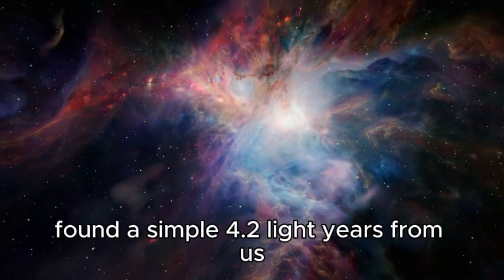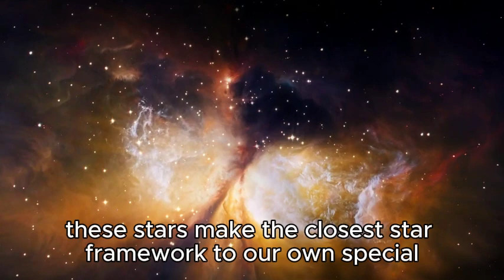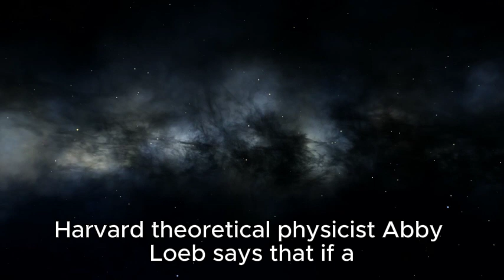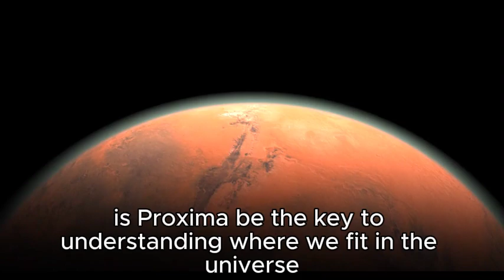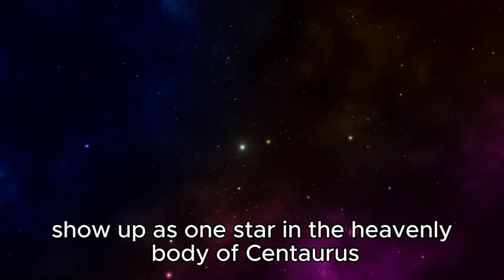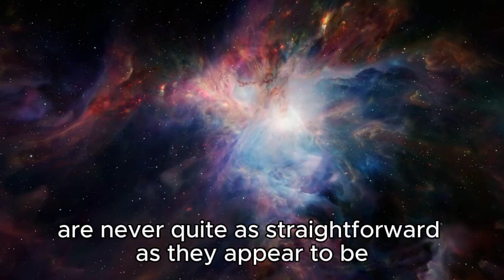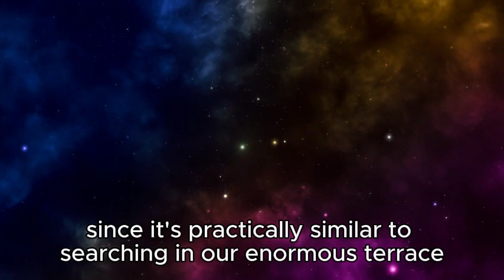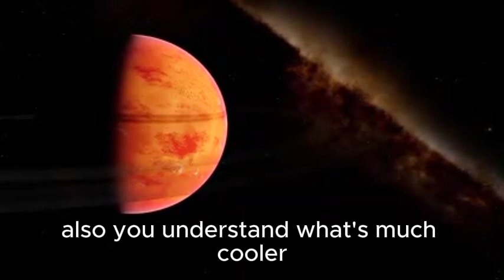the James Webb Telescope has made a groundbreaking discovery about Proxima B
he James Webb Telescope has made a groundbreaking discovery about Proxima B